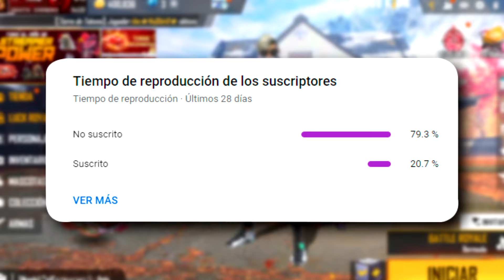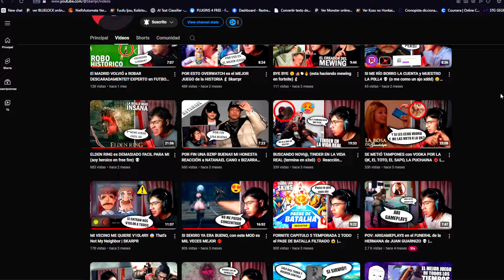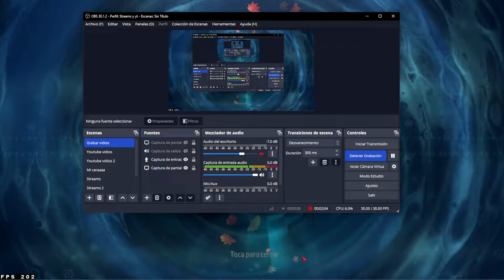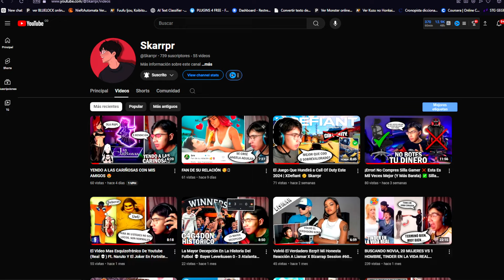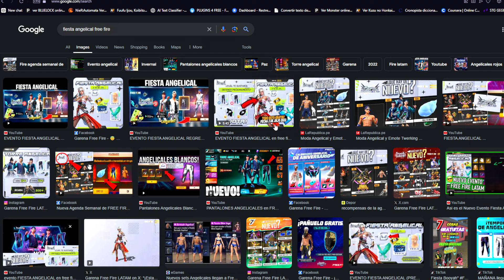YA SALIÓ! NUEVA AGENDA SEMANAL DE FREE FIRE YIN YANG 2.0 ANGELICALES NUEVOS PREMIOS GRATIS Y MAS🤯